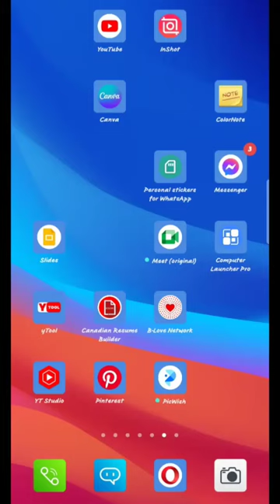HOW TO BLUR VIDEO IN INSHOT APP|HOW TO USE VIDEO BLUR OPTION IN INSHOT APP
thanks